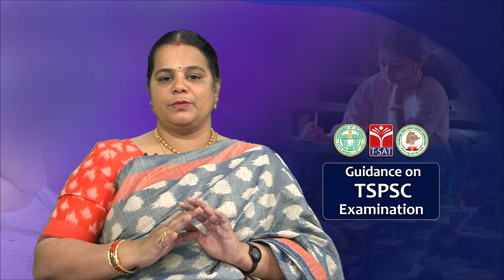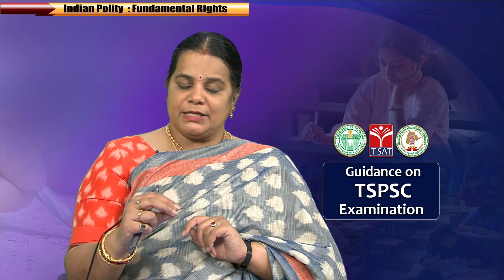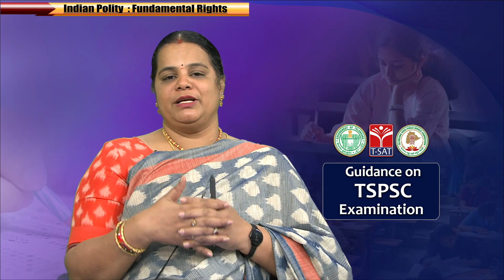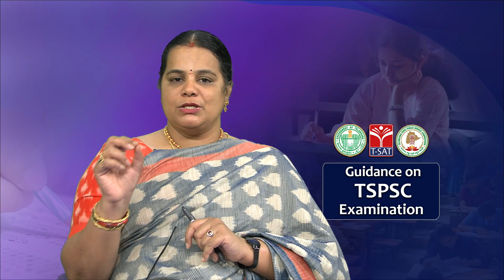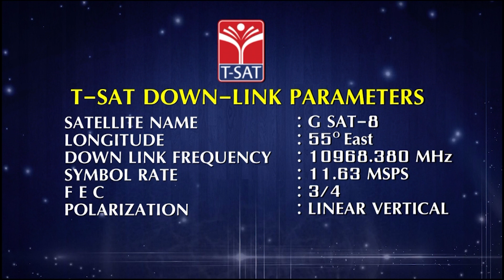INDIAN POLITY - FUNDAMENTAL RIGHTS (PART-3) ||TSPSC GROUP-1 MAINS || T-SAT || 09.03.2023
group 1 mains classes
indian polity syllabus
indian polity exam syllabus
important indian polity classes
indian polity by deepika reddy

T-SAT Network Digital Classes are Now Available on Following Platforms:

👉Install T-SAT App:
1. For Android Users: Play Store
2. For Apple Users: AppStore